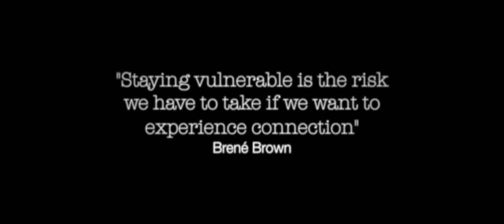Weg.Zueinander.Warte - Trailer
Kollektivergissmeinnicht | Tanz | Theater | Musik
Künstlerische Leitung: Freya-Maria Müller & Melanie López López
Produktionsassistenz: Anna Buhl
Tanz & Choreografie: Melanie López López
Schauspiel & Regie: Freya-Maria Müller
Malerei / Fotografie: Aorta Besler
Ausstattung: Sophia Debus
Licht: M. Feld
Sound/ Projektion: Florian Höfener
Choreografische Beratung: Ricardo Campos Freire
Design/ Fotografie: Rekie
Video Mittschnitt/ Trailer: Videovita - Jens Krause

Premiere Juni 2022

Mit freundlicher Unterstützung des Theater in der Meerwiese
Geförtdert vom Kulturamt Münster, Amt für Gleichstellung Münster und Münsterland e.V. (Picknicktage ´22)

Musik: "HYbr:ID oval p-dance" Alva Noto  + Cover von "Cuatro Vientos" Danit
Sound Collage - Birte Eilbrecht